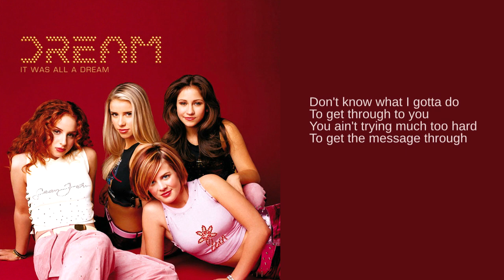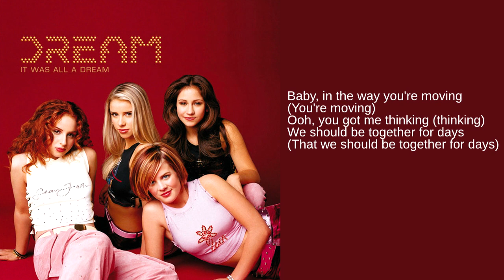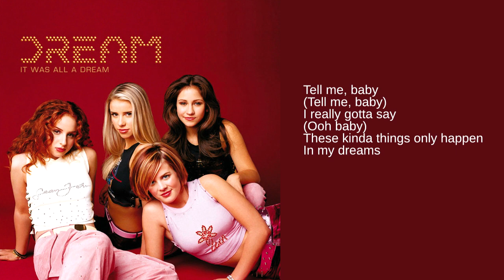Dream: 03. In My Dreams (Lyrics)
From their debut album, It Was All A Dream

Signed to Sean "Puffy" Combs' label, Bad Boy Records, Dream consisted of Holly Blake-Arnstein, Diana Ortiz, Ashley Poole and Melissa Schuman. They released their debut album in 2001 where it debuted at #6 in the US. The band was a staple on MTV in the early 2000's and participated in the 2001 TRL Tour, opening for Destiny's Child, Eve and Nelly. Two singles were released.

In My Dreams was to be released as the fourth single, but those plans were eventually scrapped.